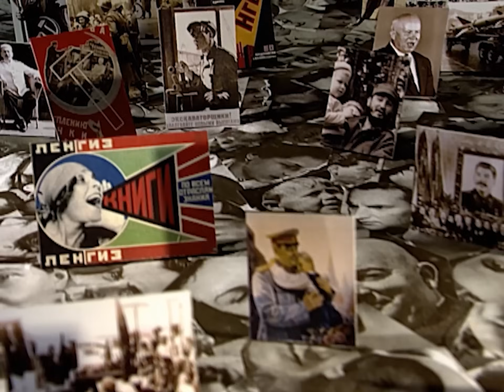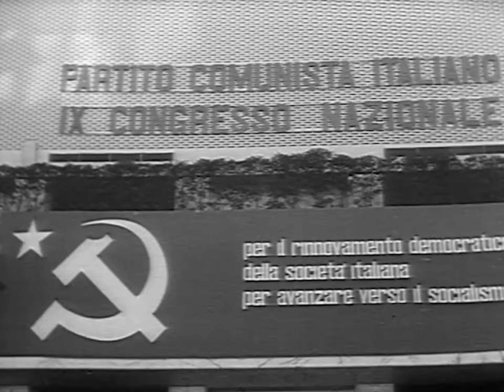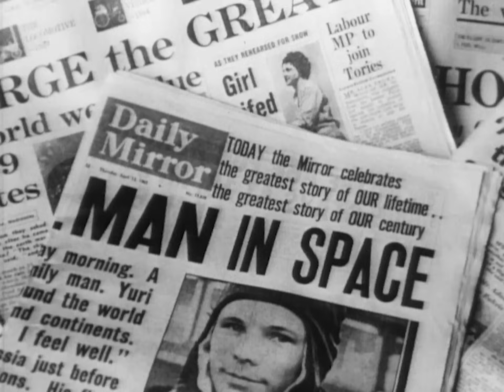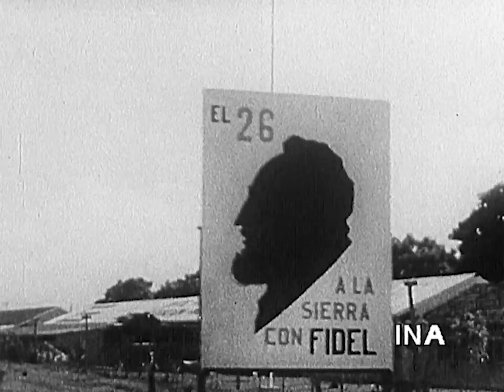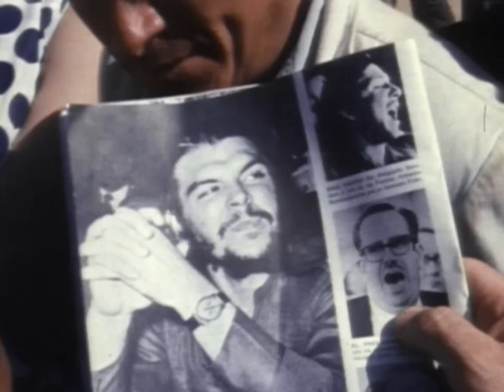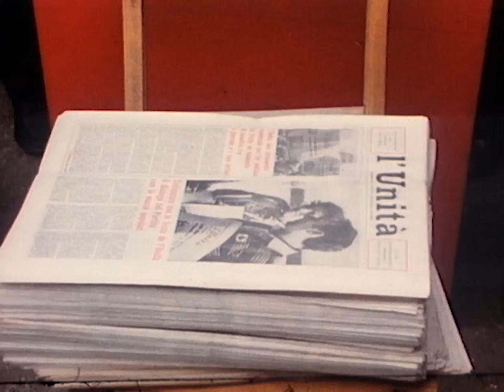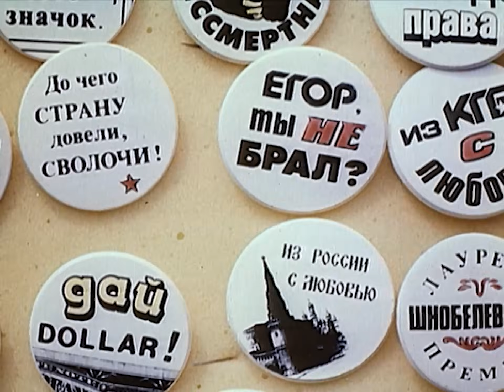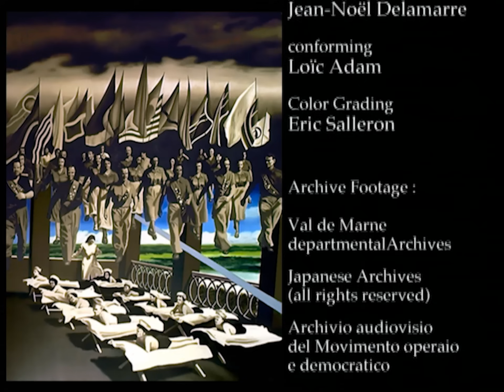A History of Communism: End Without End (1954-1993)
The death of Stalin reveals the turpitudes of the regime hitherto hidden. In 1956, the Khrushchev report is overwhelming on the practice of power of his predecessor. The Hungarian uprisings in 1956 and the Prague Spring in 1968 demonstrate the will of peoples to free themselves from enslavement. In the 1970s, revolutionary messianism suffered a serious setback with the failure of Third World revolutions, the boat-people phenomenon and the Cambodian genocide. Henceforth, the communist parties had to fight to make an alternative credible, but the working class was to deal the fatal blow to the ideology of Marxist progress with the events in Gdansk in the summer of 1980. The fall of the Wall of Berlin ratifies only one state of fact, the end of the dreams of power of the Soviet Union, until its decay and its bursting.

0:00 The documentary
1:06 The rise of communism and the revelation of Stalin's crimes
8:48 The Khrushchev Report and its aftermath led to political upheaval in Eastern Europe and a new era of thaw and reform in the Soviet Union.
16:50 The achievements of Yuri Gagarin, the break between China and the Soviet Union and the Cuban revolution.
24:48 The political landscape of the 1960s, the rise and fall of Khrushchev, the Prague Spring insurrection and the emergence of new communist leaders.
32:23 The collapse of the Third World Revolution and the disorientation of Western communist parties in the 1970s.
51:37 Glasnost and the revelation of truth led to the fall of communism in the Soviet Union and Eastern Europe.

A film by Patrick Rotman, Patrick Barberis
Produced by Michel Rotman
Written by Patrice Chereau
Series of documentaries Faith of the Century

All episodes:

This volume covers 1900 to 1928, a period which saw the death of Lenin, the creation of the KGB and the coming to power of Stalin.

This episode includes Stalin's purge, Communism the defender of democracy, the great famine of the Ukraine and the Spanish civil war.

This episode includes the defeat of Germany, the take over of Eastern Europe, the Korean War and the Cold War.

This episode includes Stalin's death and Krushchev taking power, uprisings crushed in East Germany and Hungary, the propaganda of the space race, Castro taking over Cuba, Vietnam, the fall of the Berlin Wall and the unleashing of freedom, the remnants of a discredited philosophy.